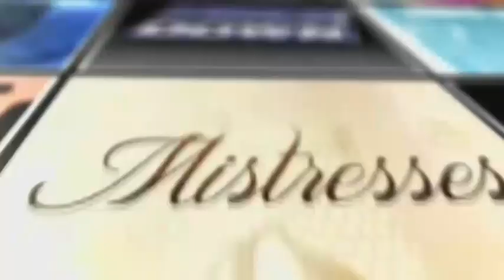Ruta Gedmintas (Dutch) Interview - The Strain AfterShow - Season 1 | AfterBuzz TV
AFTERBUZZ TV – The Strain edition, is a weekly “after show” for fans of FX’s The Strain. In this show, hosts Jacque Borowski and Stephen Lemieux interview Ruta Gedmintas, the the actress protraying Dutch in The Strain. The Strain is a high-concept thriller that tells the story of Dr. Ephraim Goodweather (Corey Stoll), the head of the Centers for Disease Control Canary Team in New York City. He and his team are called on to investigate a mysterious viral outbreak with hallmarks of an ancient and evil strain of vampirism. As the strain spreads, Eph, his team, and an assembly of everyday New Yorkers wage war for the fate of humanity. Co-starring on the series are Mia Maestro, Sean Astin, Kevin Durand, Natalie Brown, Jonathan Hyde, Richard Sammel, Robert Maillet, Jack Kesy, Ben Hyland, and Miguel Gomez.